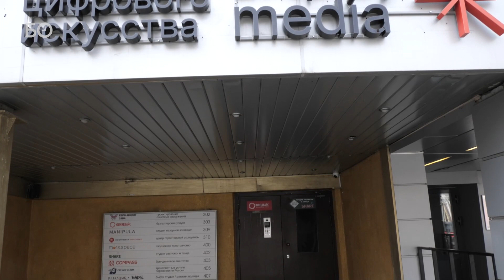Что появится на месте «Арены» — легендарного ночного клуба Казани?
Легендарный танцпол на Пушкина спустя годы простоя отдадут под московский центр Artplay Media. Только аренда обойдется почти в 700 тыс. в месяц

Видео: Дмитрий Филиппов